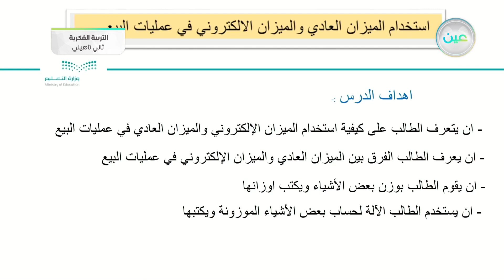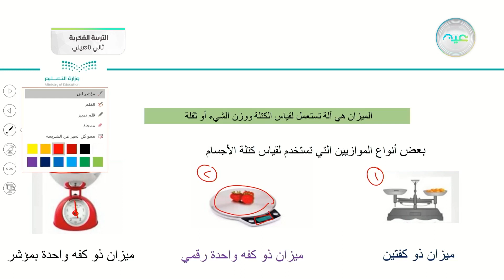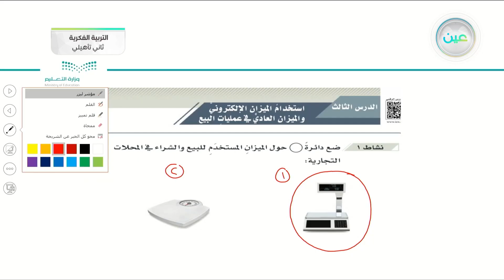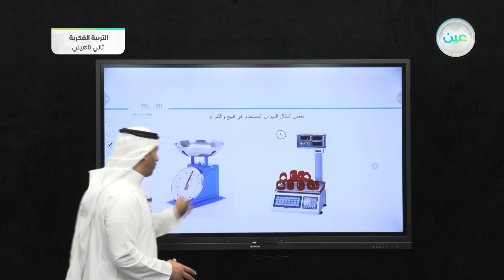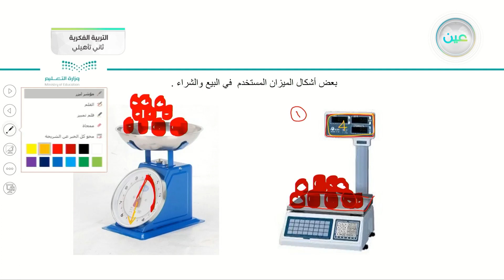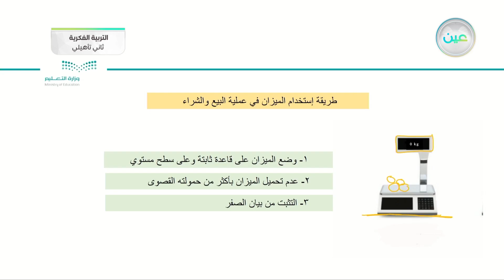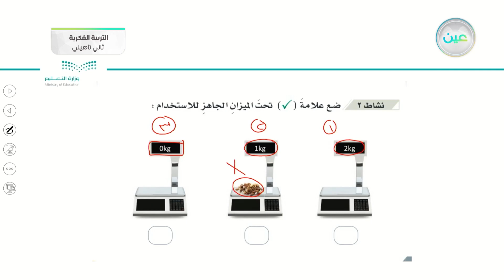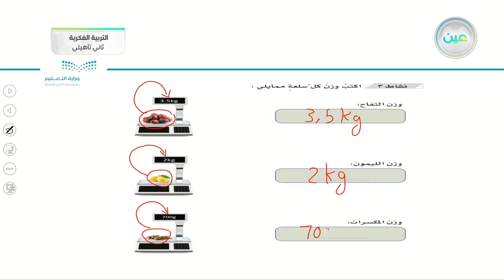اثراءات 2 - رياضيات - ثاني تأهيلي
الحصة 23 - الثلاثاء - الأسبوع الثالث عشر - ثاني تأهيلي